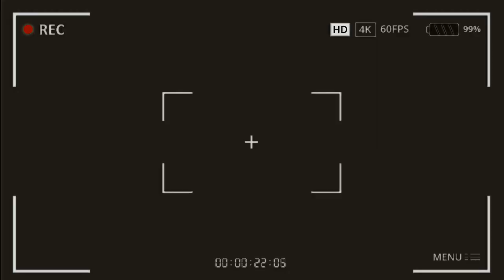MUNDEX | Episode 9 [BigStep Media]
From the creators of Foolish Lovers brings to you MUNDEX. A family show that exposes how addiction can destroy one's life. Mundex is a series that will make you laugh your lungs out. WATCH & ENJOY.